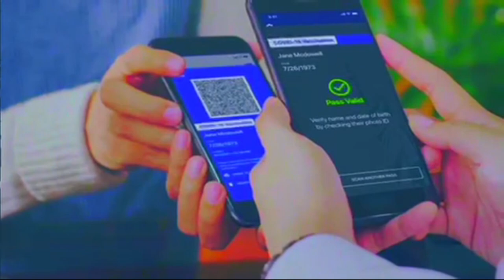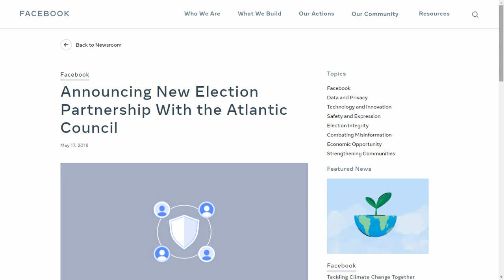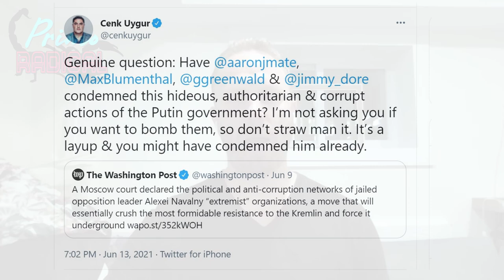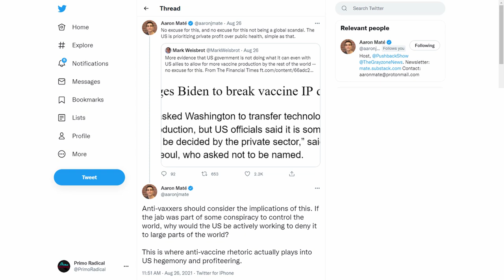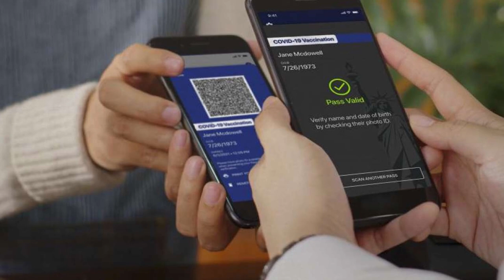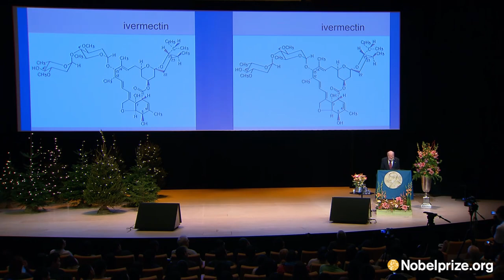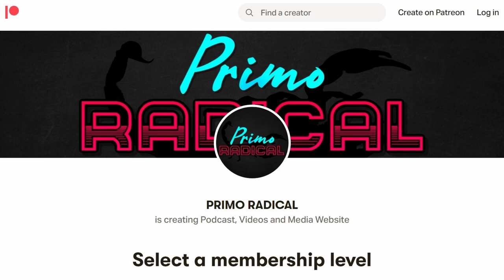245. Max Blumenthal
In this interview, journalist Max Blumenthal discusses Big Tech censorship, divisions on the American Left, and his fears regarding the prospect of vaccination passports. Max also takes patron questions on a variety of topics, including his father.